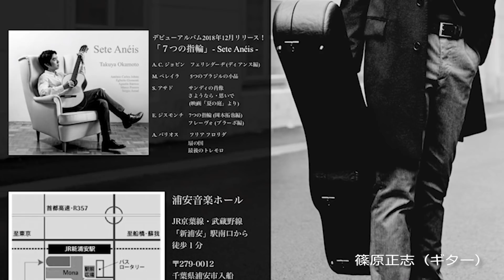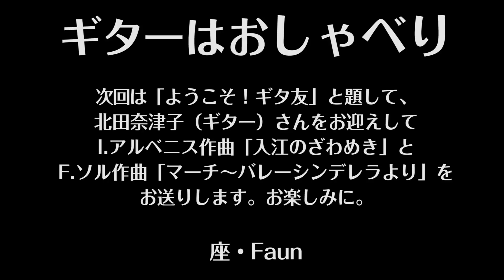ギターはおしゃべり 198 Guitar wa Oshaberi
1.「琥珀色のタンゴ」（作曲：宮内勝）2.「碧空」（作曲：B.v.ゲッツィ）/新井三夫(Gt)、たのうち惠美(Vc)/MC 高橋由希、篠原正志(Gt)
1"Amber Tango"Masaru Miyauchi.2."Blauer Himmel"Barnabas von GeczyMitsuo Arai(Gt), Emi Tanouchi(Vc)/MC Yuki Takahashi, Masashi Shinohara (Gt)